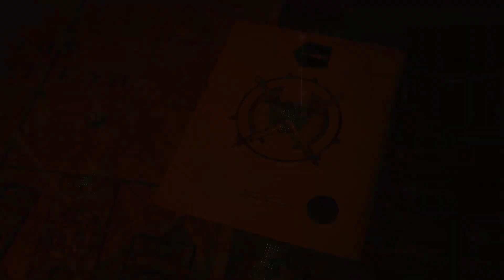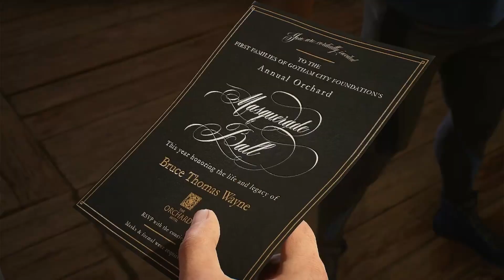Gotham knights the plot